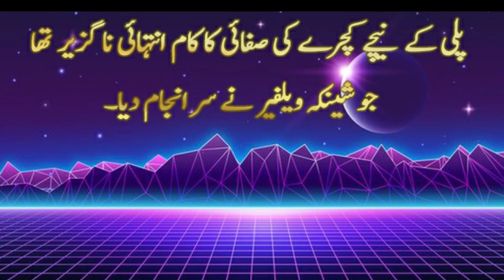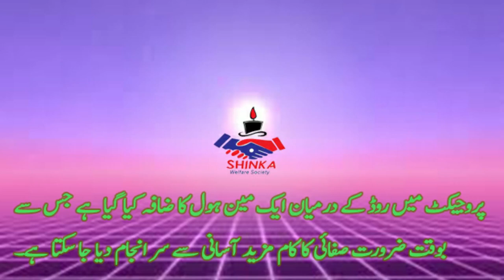welfare society project